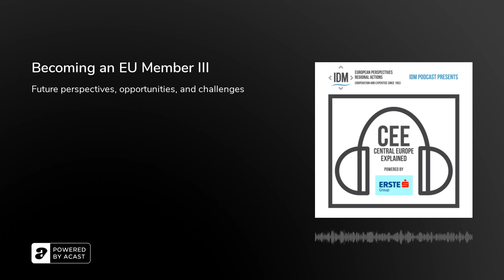Becoming an EU Member III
“It should be a peaceful competition, but competition it will be.”

In the third part of “Becoming an EU Member,” we are now focusing on the future perspectives, opportunities, and challenges in the region. Last week, Sebastian Schäffer discussed with the two European enlargement specialists, Katalin-Tünde Huber, and Ambassador Klaus Wölfer, about the potential accession of the Southeast European countries to the EU. Leaving off with the challenges for the society that enlargement brings with itself, we start this episode with the importance of cultural reform within the EU and its next steps. Which are the future challenges regarding European accession in the region? What could be the future scenarios? Which benefits does the European enlargement bring for the EU?&nbsp;

Find your answers in CEE - Central Europe Explain - with Katalin-Tünde Huber, Head of Unit "EU Enlargement" at the Ministry for Europe and International AffairsAmbassador Klaus Wölfer, Head of Department Southeast Europe and EU Enlargement Special Representative for the Western Balkans Federal Ministry for Europe and International Affairs; member of the board here at IDMSebastian Schäffer, Managing Director at IDM

Production: Emma Hontebeyrie